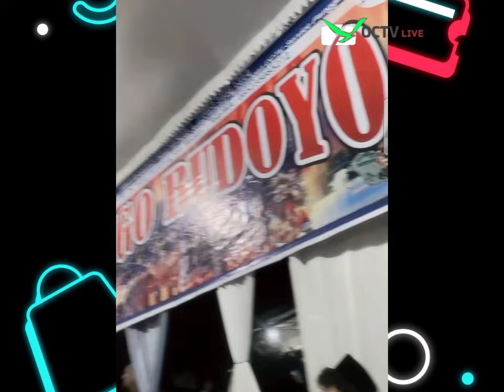MAYA LIVE DI HAJ4TAN IWAN